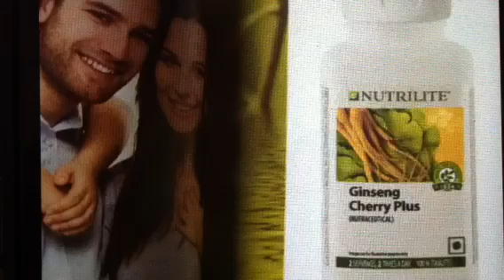Nutrilite Ginseng Cherry Plus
Excellent combination of ginseng cherry Tulasi extract. Finest stamina booster,blood thinner and many more